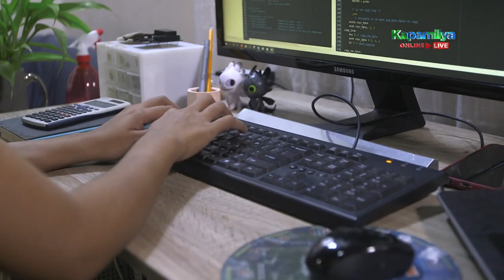Gini Aala thanks Charina for posting an article about her artworks | Paano Kita Mapasasalamatan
Gini Aala expresses her gratitude towards Charina Clarisse Echaluce for her viral article about her artworks which led to her media recognition.

Episode Cast:
Judy Ann Santos-Agoncillo / Gini Aala / Charina Clarisse Echaluce / Joyce Pief / Ben Totanes